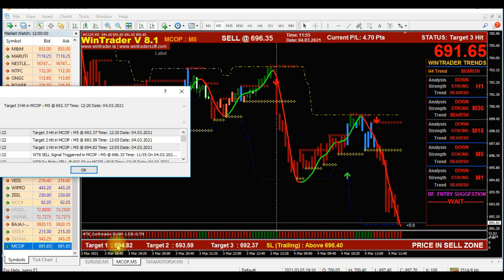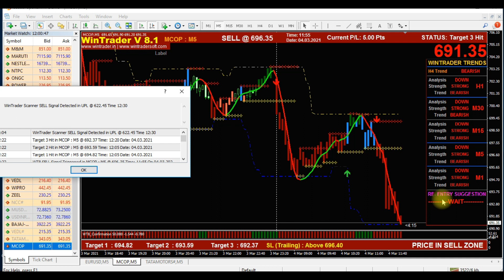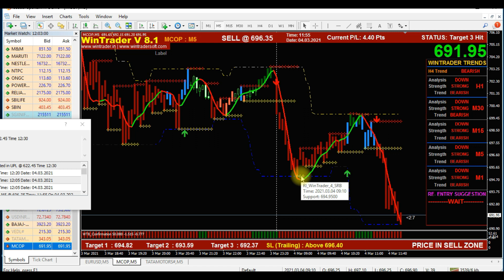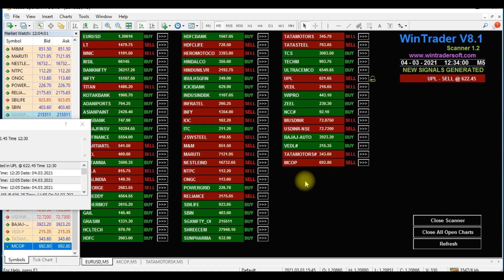MCX കമ്മോഡിറ്റി ട്രേഡിങ്ങ് ഇത്ര എളുപ്പമാണോ? | The Successful Intra-day trading Strategy for MCX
12 years of proven strategy assures you risk-free trading in NSE, MCX, NCDEX, and FOREX markets

For Free Demo and More Details:

(Call/WhatsApp) : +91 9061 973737 (Call or WhatsApp for Free Live Demo
Skype: wintradersoft